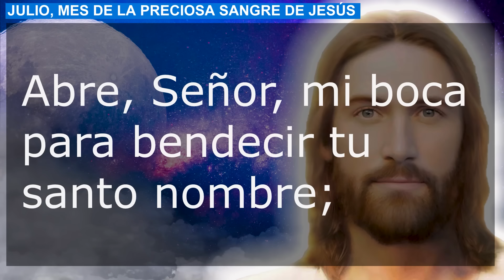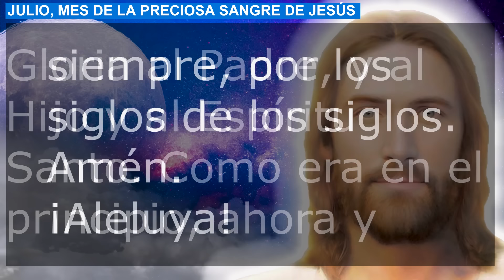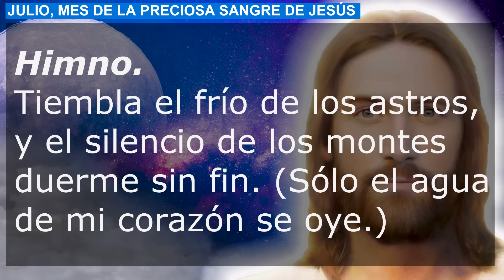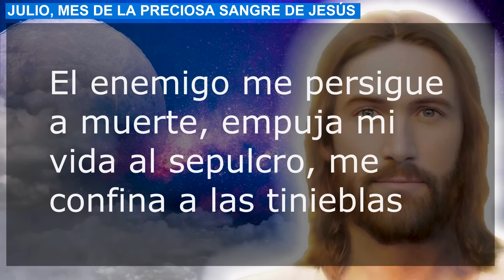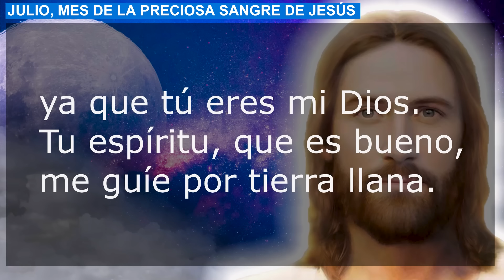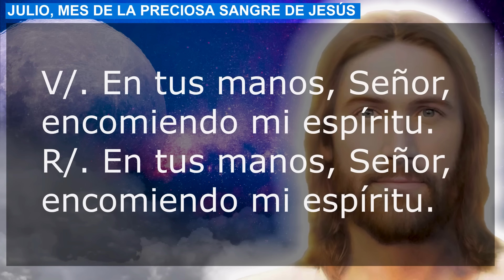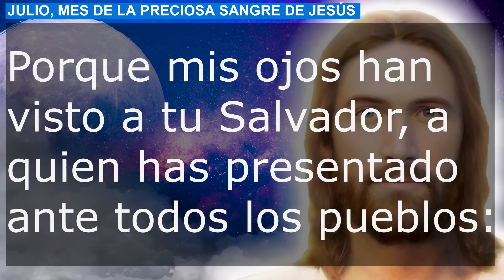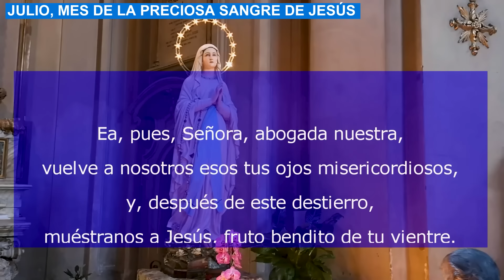Oración de la noche 16 de Julio Completas de la Liturgia de las horas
Recemos la oracion catolica de la noche de este Martes 16 de Julio de 2024, del tiempo Ordinario. Agradezcamos al Señor por este día que llega a su fin.

NO TE PIERDAS LA: "ORACIÓN DE LA NOCHE HORA SANTA Coronilla Divina Misericordia Rosario de hoy"